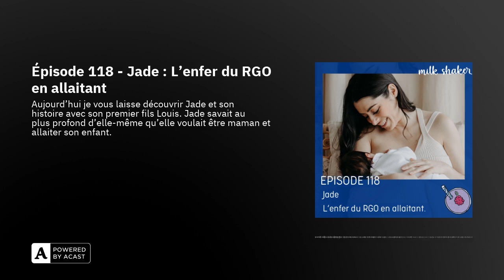Épisode 118 - Jade : L'enfer du RGO en allaitant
Aujourd’hui je vous laisse découvrir Jade et son histoire avec son premier fils Louis. Jade savait au plus profond d’elle-même qu’elle voulait être maman et allaiter son enfant.

C’était une certitude, un désir nourri par sa conviction que l’allaitement est le meilleur choix et aussi par la transmission naturelle de sa mère, dont les souvenirs sont restés gravés en elle, malgré son départ précipité.

Et puis après une grossesse difficile, il y a ce bébé qui arrive et qui est inconfortable, douloureux, voire très douloureux pendant et après les tétées…

Et les difficultés qui vont avec pour comprendre ce qu’il a et le soulager.

Alors quand votre bébé souffre de reflux gastro-œsophagien : le RGO pathologique, que les médicaments aident mais ne règlent pas tout, que la cause n’est pas élucidée… Les jours qui passent, se suivent, et peuvent parfois difficilement se ressembler : portage, surdodo, téter, marcher et recommencer jour et nuit en attendant qu’il aille mieux.

Et comment ne pas incriminer l’allaitement quand les repas se passent mal et votre enfant souffre dès que vous nourrissez ?

 Jade et son conjoint ont traversé l’enfer de voir leur bébé souffrir sans trouver de solution parfaite pour le soulager.

Mais son désir d’allaiter était bien présent, qu’importe ce qu’on lui disait. Alors elle a tenu bon longtemps, au sein, en tire-allaitant, en donnant des médicaments, en portant et en s’épuisant parfois mais aimant toujours.

Vous avez découvrir le récit d’une Maman qui comme tant d’autres a beaucoup donné pour continuer d’offrir ce qu’elle considérait être le meilleur pour son bébé.

Je vous souhaite une belle écoute.

Charlotte